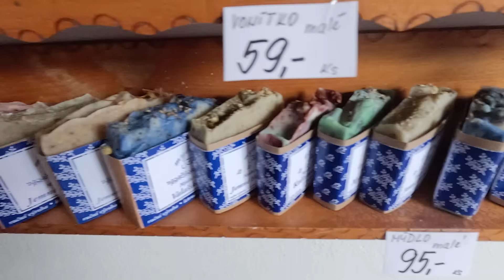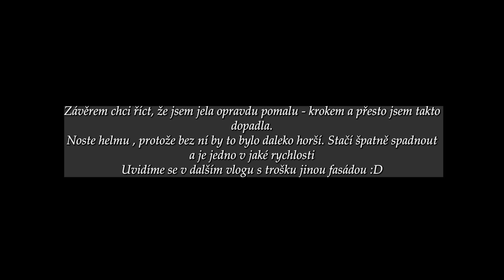JAK JSEM SI ROZBILA H**U, NA TENHLE DEN NEZAPOMENU,DENNÍ VLOG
Tak na tenhle den rozhodně nezapomenu.Jak jsem si doslova a do písmene rozbila h**u? To uvidíte v dnešním vlogu.

Kód ,,myirishlife 15,, vám odečte 15% z ceny. Platí i na množstevní slevu.
Druhy kalhotek které používám já: Brief, Hugger, Active Classic, Classic Tencel

Kniha kterou čtu
Dcera Osvětimi

Vítej na kanálu My Irish Life🍀 Denní vlogy vícejazyčné rodiny každé pondělí, středu ,pátek v 19"00. Pokud Tě zajímá jak se žije v manželství které vzniklo v Irsku, pokračovalo v Německu a teď po dvouleté odluce na dálku začínáme nově v ČR, tak určitě sleduj.V Irsku jsem žila 13let a tam potkala svého manžela. Do ČR jsem přijela porodit syna a od té doby jsme tak nějak pendlovali mezi státy. Díky manželově práci (voják) jsme vždycky žili tak trošku jinak...Vydej se s námi do nové životní etapy, která právě začíná v ČR v mém rodném milovaném Valašsku :)